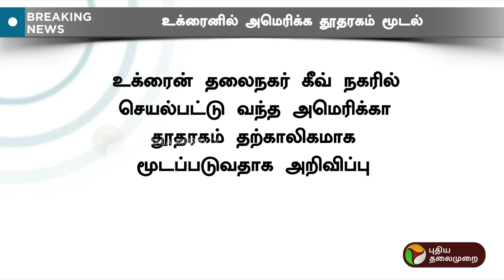BREAKING | உக்ரைனில் அமெரிக்க தூதரகம் மூடல் | Russia-Ukraine war | Joe Biden